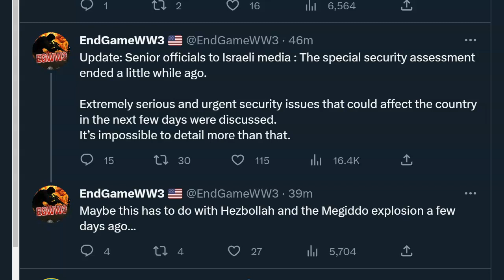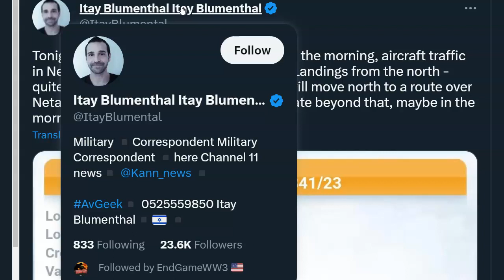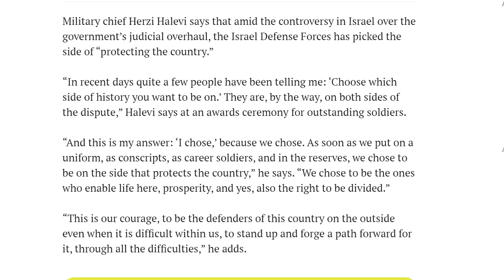ISRAEL: NOTAM, and Extremely Serious and Urgent Security Issues That Could Affect the Country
Tonight between 22:00 at night and 5:00 in the morning, aircraft traffic in Netanya will switch to a northern mode.
Extremely serious and urgent security issues that could affect the country in the next few days were discussed.
Military chief Herzi Halevi says that amid the controversy in Israel over the government’s judicial overhaul, the Israel Defense Forces has picked the side of “protecting the country.”

End-Times Fiction book series 'The Wayfarers Stories' available in Kindle and Print on Amazon